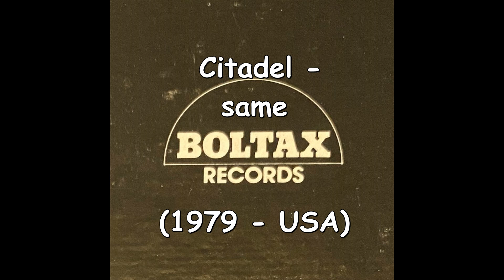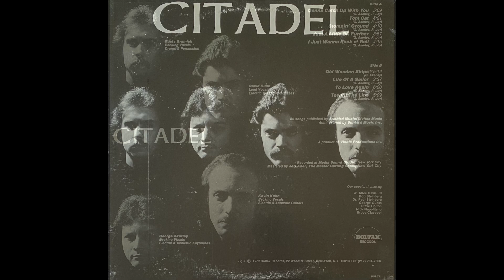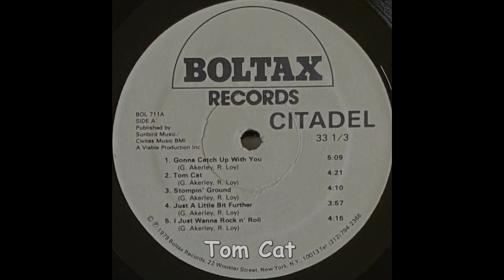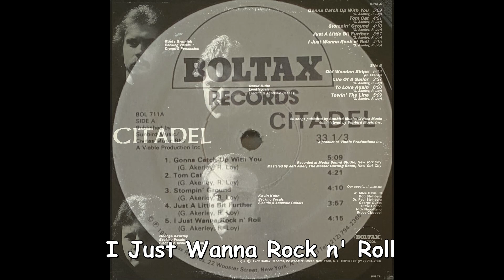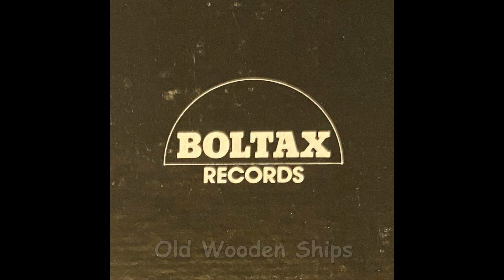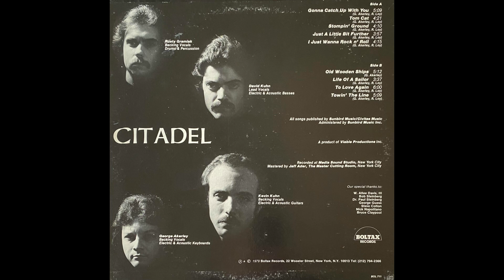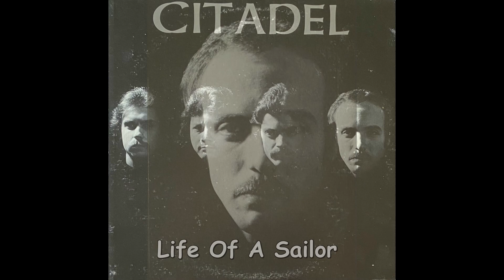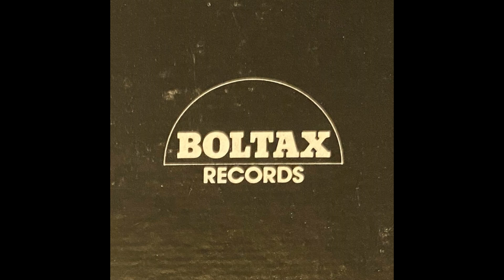Citadel - same (1979 - USA) Boltax Records, AOR, Pomp, Classic Rock, rare, HTF, David Kuhn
Hi rock lovers!
Here’s now the whole album from US Pomp- Rockers „Citadel“ from 1979 Enjoy!

for more interesting information. .and read an excerpt of a great and long interview with David Kuhn down ↓ ↓ ↓ here after the credits!

Side 1:
01. Gonna Catch Up With You    00:00
02. Tom Cat    05:07
03. Stompin’ Ground   09:25
04. Just A Little Bit Further  13:31
05. I Just Wanna Rock n’ Roll 17:25

Side 2:
06. Old Wooden Ships*  21:35
07. Life Of A Sailor   26:40
08. To Love Again   30:17
09. Towin’ The Line   36:11

Players:
David Kuhn – lead vocals, electric and acoustic basses
Kevin Kuhn  – backing vocals, electric and acoustic guitars
Rusty Gramiak – backing vocals, drums and percussion
George Akerley – backing vocals, electric and acoustic keyboards

All songs written by G. Akerley and R. Loy except* written by G. Akerley

*A product of Viable Productions Inc.Recorded at Media Sound Studio, New York City
*Master by Jeff Ader, The Master Cutting Room, New York City
*All songs published by Sunbird Music/Civitas Music
*Administered by Sunbird Music Inc.

*Boltax Records 1979 (BOL 711)

Attention: I found a very interesting and long interview from the late 90s with David Kuhn. So here's a small part of this interview, but believe me, it's worth to read the whole interview

."The LP was released late 1979, can you tell me everything about that period of your life, about CITADEL, the recordings, the songs, the air play/press you got?

I had just graduated from college in 1976, and from then till ‘79, we rented a house together as a band so that it was easier to write, rehearse, perform, etc. 1976 was a good summer to be performing with a band, as it was The U.S. Bicentennial, and there were all kinds of events for us to play. All the while, we were also playing the Tri-state area clubs (those in New Jersey, Pennsylvania, and Delaware). As far as recording goes, even back then I was always very interested in finding new ways of capturing sounds and music, and fortunately our college had a great electronic music lab with one of the original Moog synthesizers and a 1/2 inch 4 track tape recorder, all of which gave me the opportunity to develop a good set of skills and an overall understanding of traditional analog recording. With regard to songs, all of our individual writing covered many styles, so through the process of playing as a band, we were unconsciously moving toward what would become the "sound" of the first album.

It was also during this time, that CITADEL had a weekly engagement at a club in southern New Jersey called "The Library", which was owned by Bruce Claypool. Having a regular performance night in his club turned out to be key in getting the industry’s attention. The first night we played there was wonderful! Unbeknownst to us, the club just happened to be filled with folks who were jazz and fusion music enthusiasts, and we were very well received. We thought we had it made. It was the second night, however, that proved to be a major dose of rock and roll reality for us - we completely emptied the place! Now, keep in mind that, although we were developing and experimenting with what would become the sound of the first CITADEL album, we weren’t performing "Pomprock" or anything even close to it - we were still an instrumental jazz-rock fusion band, and I wasn’t singing yet. So there we were, on our second night in our new gig, performing our unique brand of original electric jazz, to a club full of people who were used to hearing very traditional rock ‘n’ roll - no wonder they left!
Still, Bruce saw something in us, so he decided to hang in there and take a chance. We had already started trying my vocals in rehearsal, and the songs were beginning to sound really good. During the month or so following that second night, I began singing with the band, and our sets started becoming a very unusual combination of electric jazz, interlaced with these vocal rock and pop songs. People loved it!! Soon, the club was packed every night that we played, and we owe this to Bruce, who truly believed in us. To find someone willing to give a new band the opportunity to play only their unproven original material without the guarantee of a paying audience would probably be impossible in this day and age, and we’ll always be grateful to him.

Are there any funny stories or things you never forget about the time with CITADEL?

Oh my, how many pages do I have? Just kidding! I recall one particular evening during the recording sessions for the album at "Media Sound" in New York City. The RAMONES were also recording in one of the other rooms at "Media" that summer. "